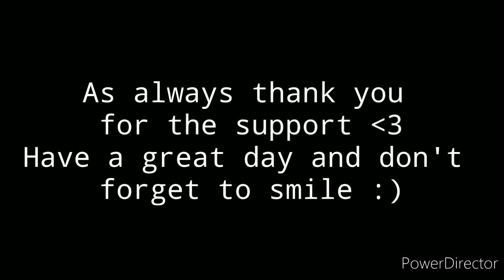Matchmaking with Aizawa-Sensei~ Ep 10.5~Finale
Fanon Series with a dash of canon

5 out of more than 5 parts-

Enjoy Matchmaking with Aizawa-Sensei's last episode/s!

Don't expect a Season 2-

If you don't like the ships in the video, kindly stop watching this video.

App used for "Le wheel of ✨Aoyama✨" is Decision Roulette!

Inspiration Credits:

"Where did you pull that out from?" -Kirby

If you already watched season 5 then I'm sure you know where that's from

Most of the items the girls bought are stuff I saw in Pinterest and Google!

 *A tiny puff of a Furby plush toy* -The MC of Mei Hatsume's My Baby Academia

If ya didn't get why this is in here, it's a "The Mitchells Vs the Machines" reference

*A pretty cool FeedEx jacket* -I am not related to the Villain Kendo Rappa

"Raise your hands up to doubt" -Cottagecore Kween

"Dang right you should" -Angy Pomeranian

~Characters used~

Aizawa Shota
Ashido Mina
Midoriya Izuku
Uraraka Ochaco
Kaminari Denki
Jiro Kyoka
Todoroki Shoto
Yaoyorozu Momo
Kirishima Eijiro
Tokoyami Fumikage
Asui Tsuyu
Iida Tenya
Hatsume Mei
Ojiro Mashirao
Hagakure Toru
Monoma Neito
Kendo Itsuka
Aoyama Yuga
Sero Hanta
Mineta Minoru
Kuroiro Shihai
Komori Kinoko
Tokage Setsuna
Rin Hiryu
Tetsutetsu Tetsutetsu
Honenuki Juzo
Shoji Mezo
Sato Rikido
Koda Koji
Bakugo Katsuki
Hikariyama Akaruhi (OC)
Shirokira Snow/Pearl (OC)
Yamada Hizashi
Eri
Togata Mirio
Hado Nejire
Amajiki Tamaki
Anahi Hana (OC)
Astro (OC)
Arko (OC)
Patrick (OC)
Lunette (OC)
Dolly (OC)
Crescentia (OC)
Silo (OC)
Rosy (OC)